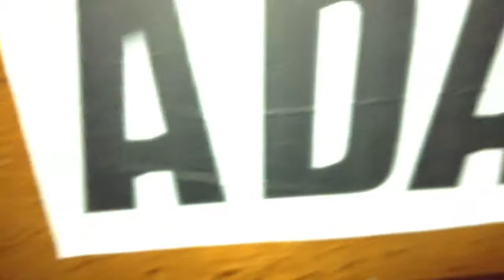The Adapt Bros 2014